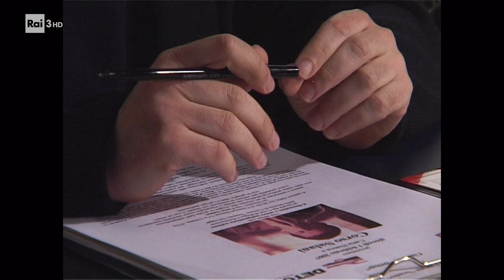Incontro con Corso Salani